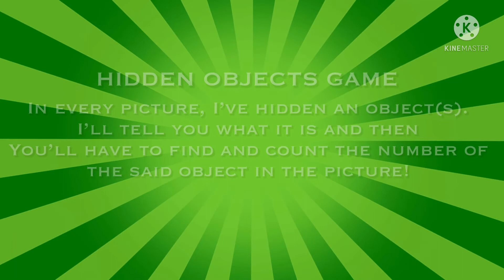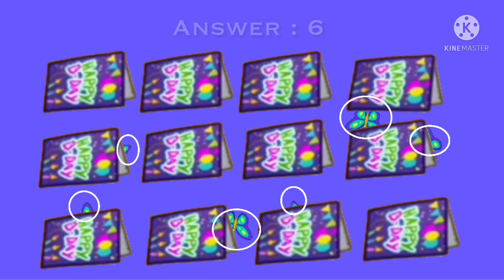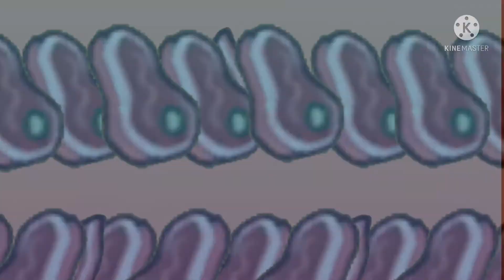Fun run 3 - HIDDEN OBJECTS GAME + MINI GAME (FUNMAS DAY 1)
Fun run 3 - HIDDEN OBJECTS GAME + MINI GAME!!

There are (fun run 3) objects I’ve hidden in several images. Can you find them all?. Challenge yourself and goodluck!!.